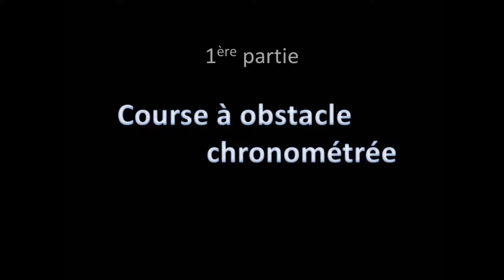Vidéo TAP Batshaw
Test d'aptitudes physiques pour agents(es) d'intervention aux Centres de la Jeunesses et famille Batshaw. Mis sur pied par la Clinique de kinésiologie de l'Université de Montréal.